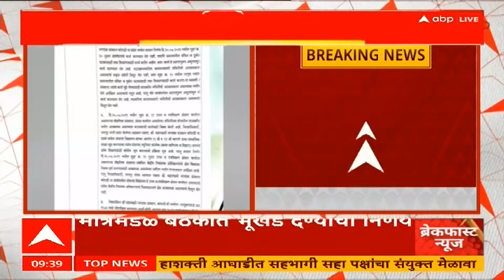Chandrashekhar Bawankule:महालक्ष्मी जगदंबा संस्थानला महाविद्यालय, नर्सिंग होम सुरू करण्यासाठी भूखंड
ABP Majha Live TV | Akshay Shinde Encounter Update | Badlapur Case | Amit Shah | Maharashtra Rain